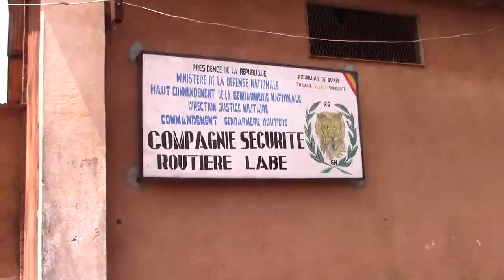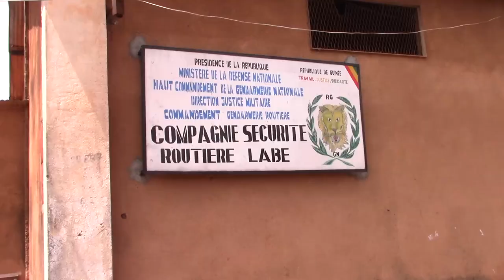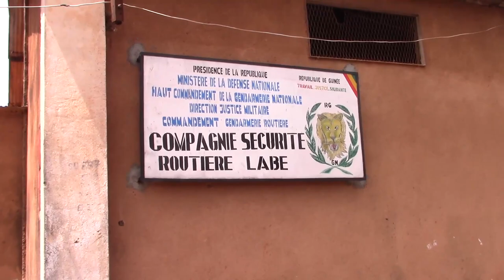Ivresse au volant : un chauffeur dans les filets de la compagnie de la sécurité routière de Labé